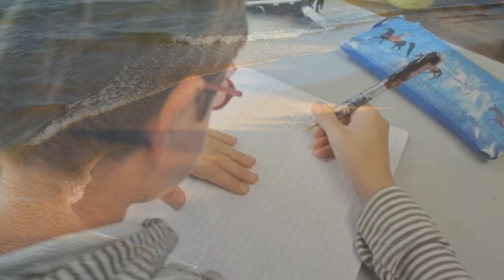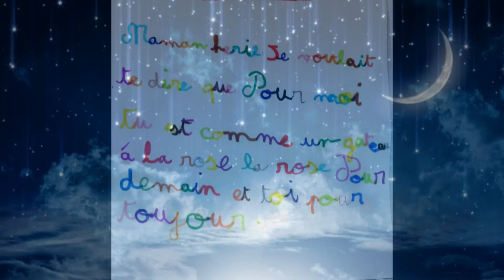JE L'AI ECRIT, une chanson de Gérard Vermont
j'ai trouvé ce texte sur vsd, écrit par une enfant (Valérie 10 ans)à la fin des années 70, j'ai beaucoup aimé, je l'ai mis en musique, et quelques années après, Dominique Laussat a réalisé une orchestration, voici la chanson.